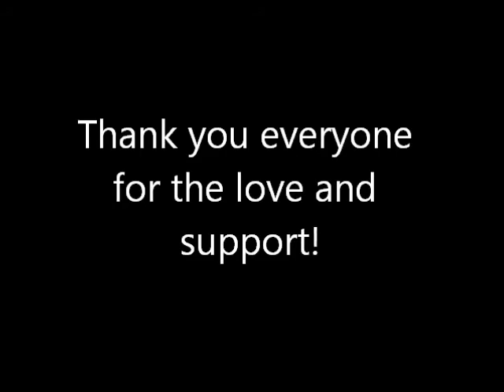USAPL State Meet (MI)